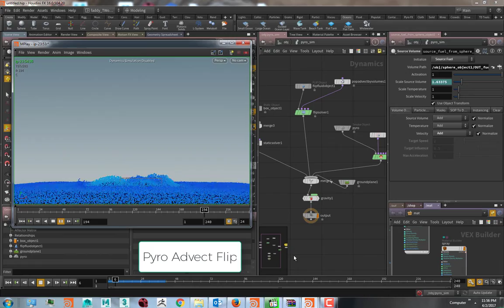pyro advect flip